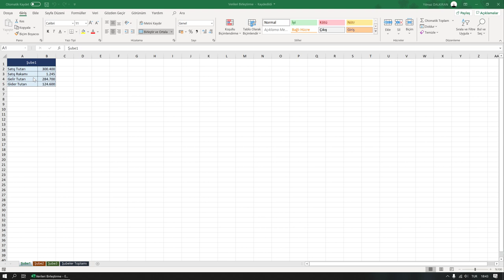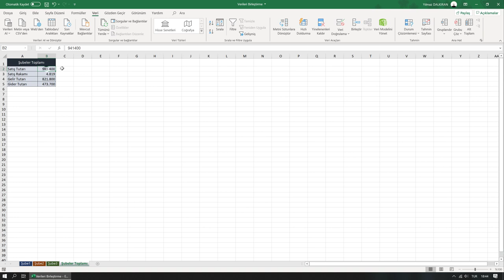Verileri Birleştirme (Orta Düzey Excel Dersleri #13)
Verileri Birleştirme